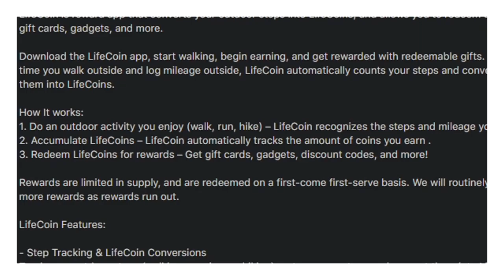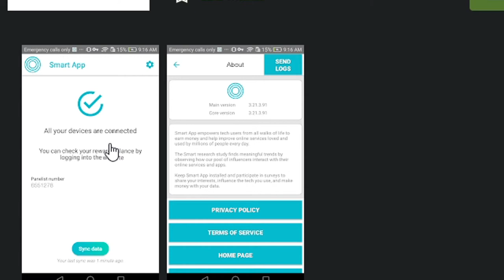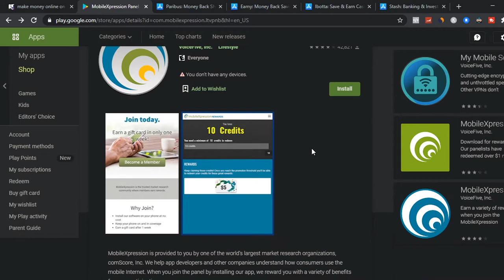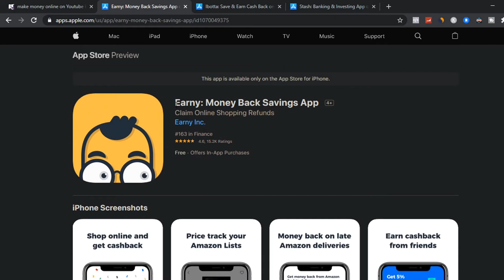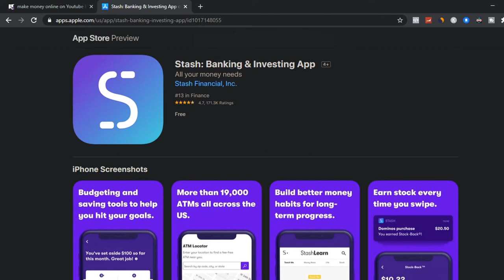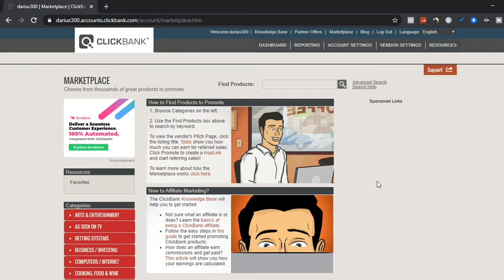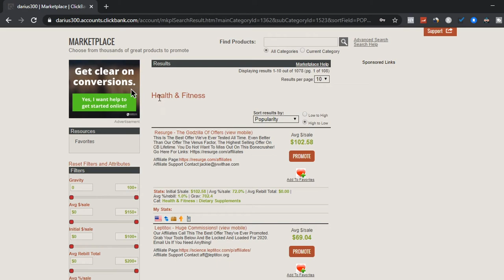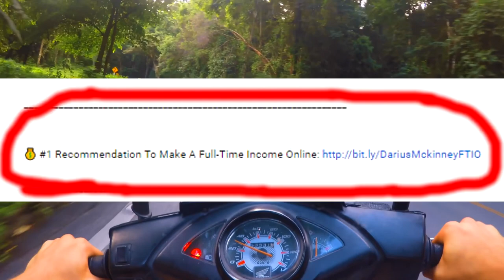🔥9 BEST Apps That Pay You Automatically - YOU DO NOTHING (FREE & FAST Paypal Money Instantly!!!)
In this video, I Talk about 9 BEST Apps That You Automatically - YOU DO NOTHING (FREE & FAST Paypal Money Instantly!!)

Recommended Trainings & Courses

🔥Watch These Top Trending Videos Next🔥

2. 🔥Get FREE Paypal Money (CASH CODES) With Your Phone! (Earn Money Online WITHOUT DOING ANYTHING!

If You Have Any Questions About Anything related to Online Business, Marketing, Make Money Online, work from home etc... Feel Free To Shoot Me An Email At